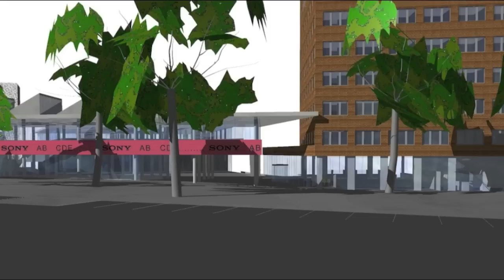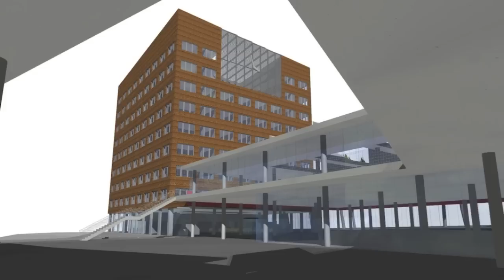TV Praha 8 - Centrum Nová Palmovka a Elsnicovo náměstí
Tisková konference 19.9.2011 o plánech radnice MČ Praha 8 při budování centra Nová Palmovka a rekonstrukce Elsnicova náměstí.